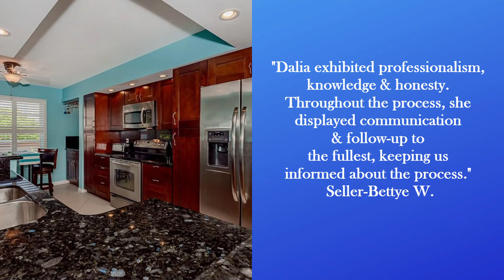About South Florida Realtor Dalia Kibby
Learn about me: Since moving to South Florida in 1978, I've seen the region grow and develop. From the beaches, to the malls, employment centers, schools & subdivisions, this vibrant community is my home.

My Hispanic heritage and fluency in Spanish allow me to capably serve the growing Latin community in Broward County.

My clients have learned that I listen carefully, work hard & go the extra mile so that they achieve their realty goals. I value their trust, loyalty & referrals & look forward to many more gratifying years in this exciting business.